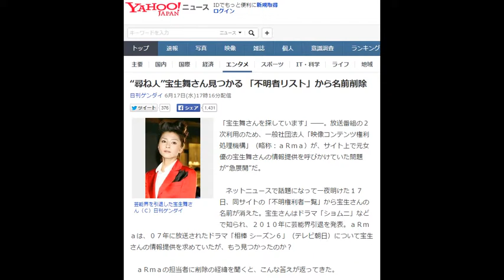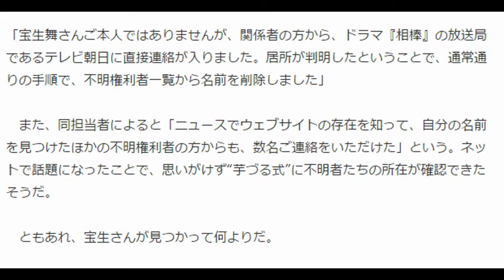“尋ね人”宝生舞さん見つかる 「不明者リスト」から名前削除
「宝生舞さんを探しています」――。放送番組の２次利用のため、一般社団法人「映像コンテンツ権利処理機構」（略称：ａＲｍａ）が、サイト上で元女優の宝生舞さんの情報提供を呼びかけていた問題が“急展開”だ。